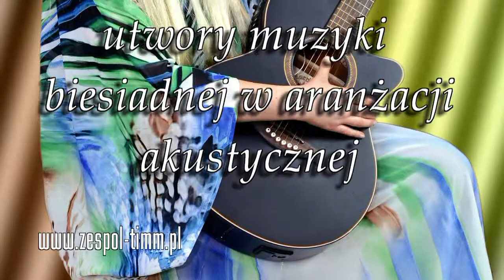15 Cry Cust A Lite mp3 z 2013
Zespół TIMM z Olsztyna - wesela, studniówki, imprezy okolicznościowe i firmowe.